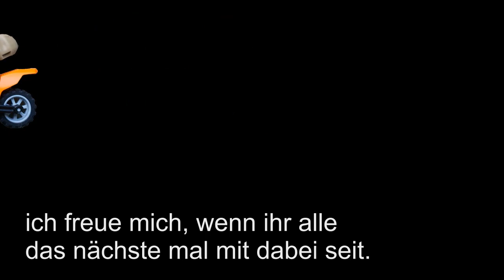Folge 21 Eines der verrücktesten MOCs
Hier wird ein neues Klemmbaustein MOC vorgestellt.
Es kommen Ritter, Swateinheiten und vieles Mehr vor.
Eine wunderschöne Wellnessoase und das ganze auf 2 Etagen.
Platz für die Autos sind auch noch da.

in diesem AFOL Kanal könnt ihr sehen, wie man auf engsten Raum doch noch eine kleine Legostadt zustande bekommt.
Gerne freue ich mich über Tipps und Tricks in den Kommentaren und über einen regen Austausch.

Ausrüstung
Wenn ihr über diese Links bestellt bekomme ich eine kleine Provision ihr habt dadurch keine Mehrkosten. Ihr Unterstützt damit dieses Projekt und darüber würde ich mich sehr freuen. Oft ist der Promolink für euch etwas interessanter.

Kamera Insta360 ONE X2
Stativ/Schnellladestation/Objektivschutz:

DIGITUS USB-Hub - 4 Ports:

Amazon Lego: